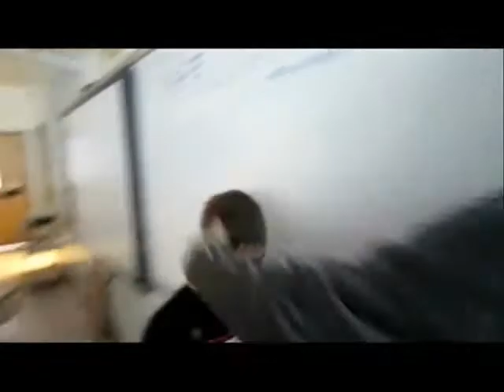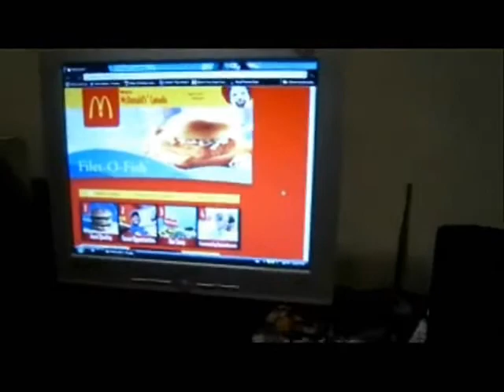Autopsy: BLOOPERS!!!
NOTE: This video contains profanity, sexual references and the use of a scary duck tape doll.